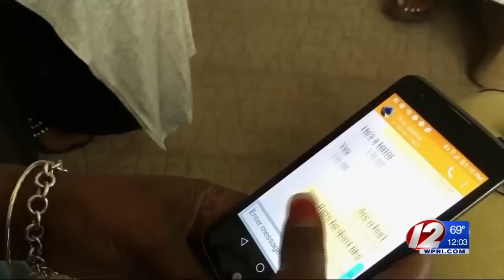Continued Coverage of the Orlando Nightclub Massacre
Police work to reach out to the families of victims and locally, Providence prepares for PrideFest this weekend.